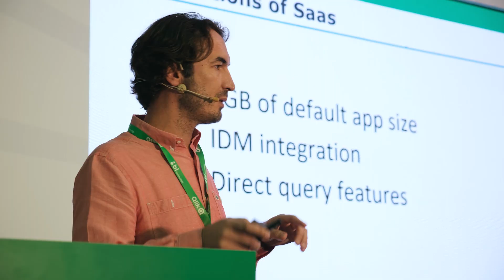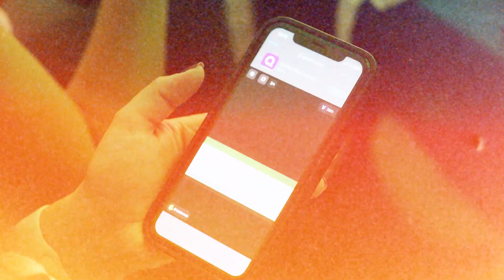Qlik World Tour Istanbul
26 Eylül 2023 tarihinde Çırağan Palace Kempinski de yoğun bir katılım ile gerçekleştirdiğimiz, Qlik World Tour Istanbul etkinliğimizde BI ve Analitik bağlamında, bankacılık, e-ticaret, enerji ve imalat sektörlerinden değerli müşterilerimiz tarafından sunulan 5 farklı başarı hikayesi yer aldı. Katılımcılar, birinci elden deneyimleri dinleme ayrıcalığına sahip oldular.

Qlik World Tour Istanbul etkinliğimizde;  Artırılmış zeka, Self Servis BI, hibrit mimari ve yüksek derecede özelleştirilebilir üst yönetim panoları gibi konu başlıklarının altında değerli müşterilerimiz Garanti BBVA, Hepsiburada, Akbank, Socar Türkiye, Kalyon Holding'in gerçekleştirdiği sunumlar ile yer aldı.